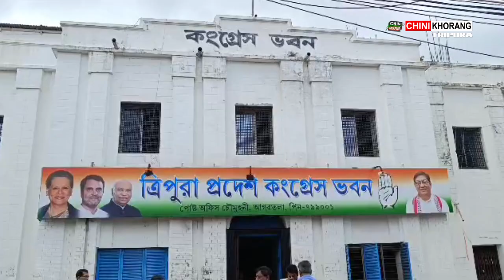Ashish Kumar Saha officially sits in the post of President of State Congress on Monday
🟢 Ashish Kumar Saha has officially sit in the post of President of State Congress on Monday. On that day, MLA Sudip Roy barman, Ex.MLA Diba Chandra Hrangkhawl and other executives members of Congress attended the event. MLA Sudip Roy Barman and other executives members of the congress congratulate new President of Congress Asish Kumar Saha with Flower Garland.